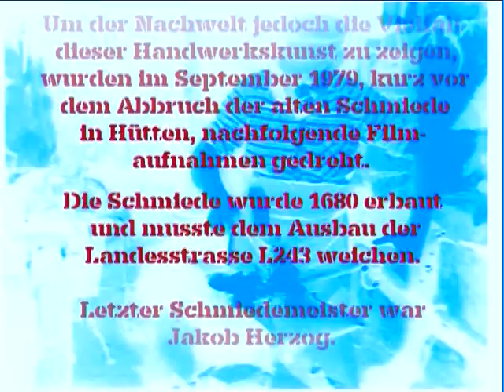Das Schmiedehandwerk (Teil 1)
Dokumentarfilm (1979) von Hans-Jörg Meyer über das Schmiedehandwerk auf der schwäbischen Alb. Zum Gedenken an Schmiedemeister Jakob Herzog († 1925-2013) aus Hütten im oberen Schmiechtal. Mit im Bilde u.a. Frau Anneliese Herzog, Sohn Rolf Herzog, Friedrich Kiem und Rupert Starzmann. Filmaufnahmen in der im Jahre 1680 erbauten Schmiede, vor deren Abbruch. Mit freundlicher Genehmigung von Hans-Jörg Maier.